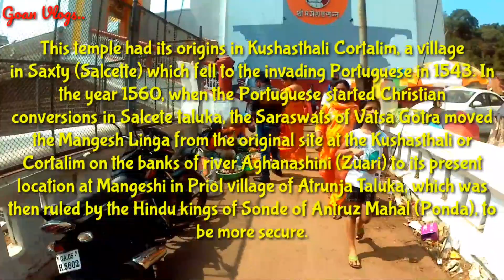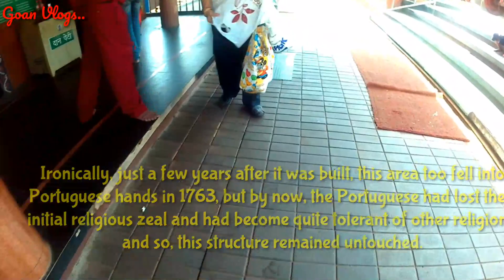Mahashivratri Mangeshi Goa | Goas most visited temple | Lord Shivas temple | Goa Vlogs | Historical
Hi Friend's,
This video is about- "Mangeshi temple"
This temple is one of the largest and most frequently visited temples in Goa..
Established and built in 1560..
Historical place, tourist destination..